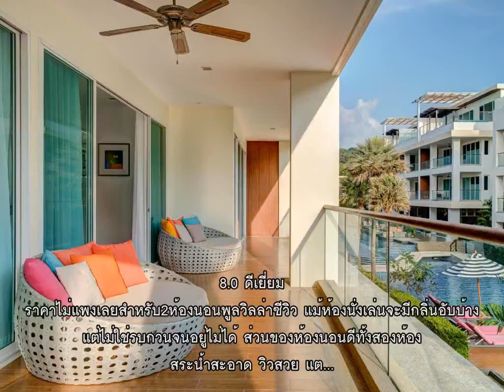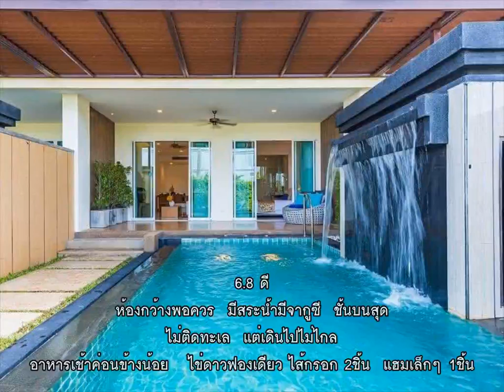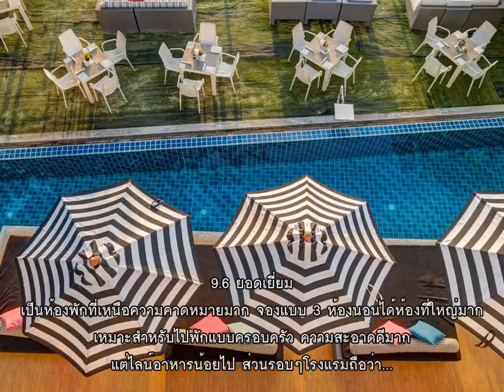รีวิว - เดอะ เพลิแคน เรสซิเดนซ์ แอนด์ สวีท กระบี่ (The Pelican Residence & Suites Krabi) @ กระบี่.mp